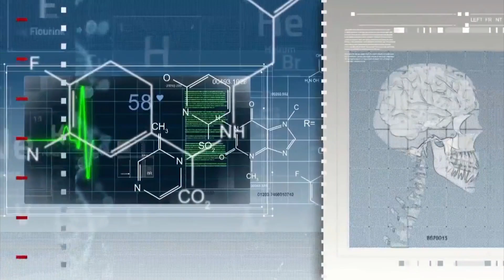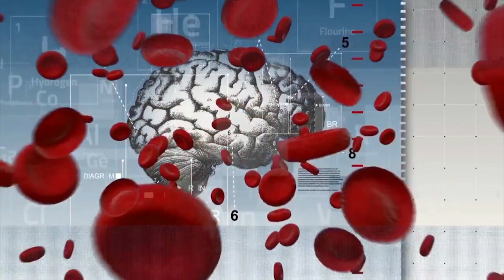NEUROFEEDBACK HELPS WITH CLUSTER OF SYMPTOMS By Dr. Elena Eustache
Dr. Elena Eustache explains that the cause of cluster of symptoms may have one root. Neurofeedback’s brain map will show what part of brain is affected and then an appropriate treatment may be suggested.